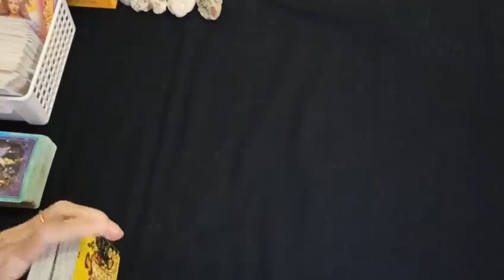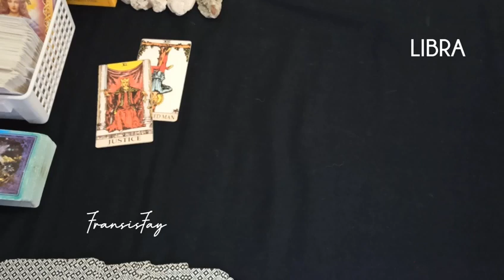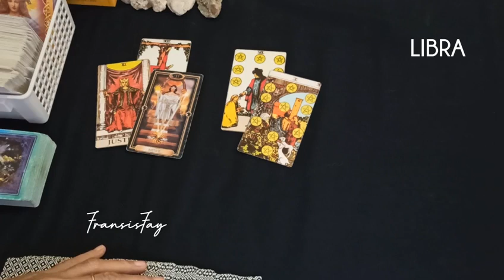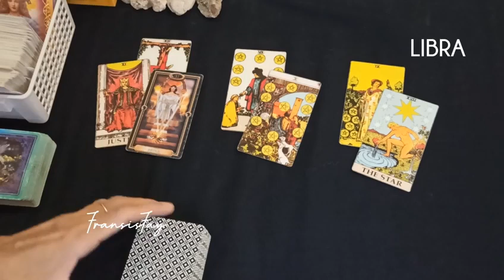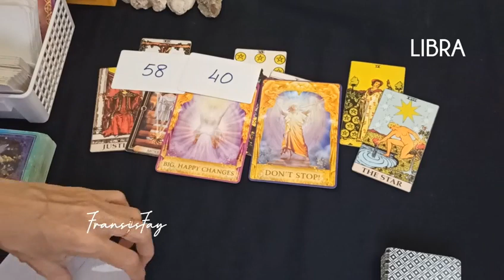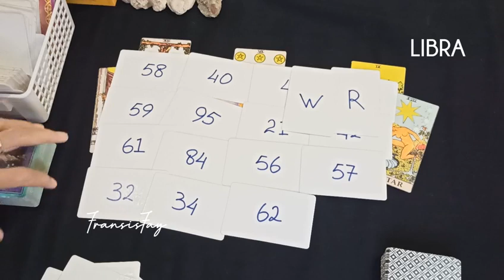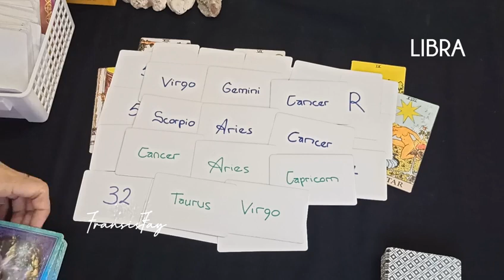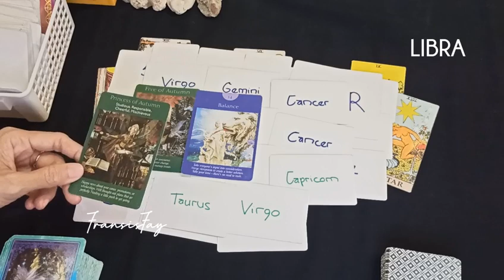LIBRA 14-20 NOVEMBER 2022☕Kehidupan,hub, rejeki,jawaban&pesan semesta#7hari kedepan#zodiaklibra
LIBRA 14-20 NOVEMBER 2022☕Kehidupan,hub, rejeki,jawaban&pesan semesta#7hari kedepan.

Selamat datang di Channel Tarot Indonesia,

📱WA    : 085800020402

👁 Psychic Reading .

Dapat Anda salurkan melalui
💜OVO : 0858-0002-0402